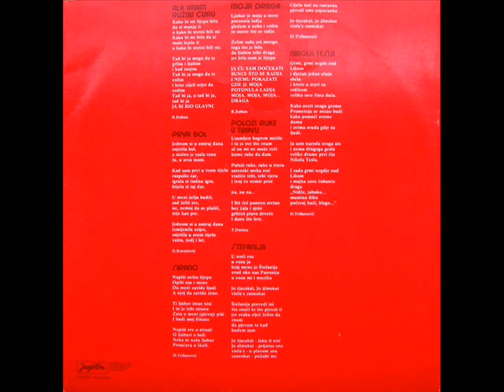NIKOLA TESLA TEŠKA INDUSTRIJA 1976